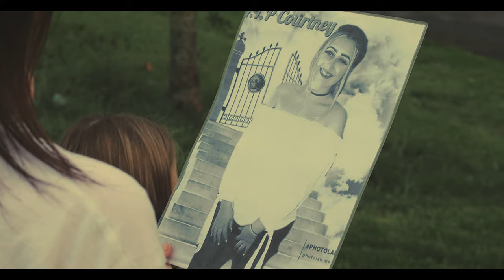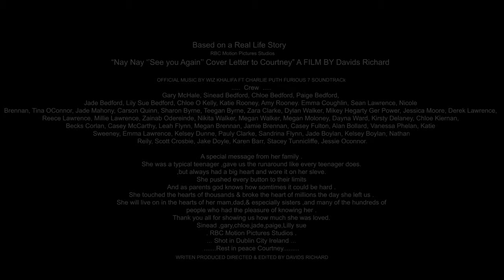NayNay I'll see you again ( letter to courtney) original music vdeo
Full video out Sunday 21st June 8am GMT +1
RBC Motion Pictures Studios
See you Again Wiz Khalifa
Nay Nay cover Letter to Courtney
Add Credit : Courtney's song James Blunt
Director : Davids Richard
Written shot & edited by Davids Richard
Based on a true life story

This video is Dedicated to Courtney

Crew
Gary McHale
Sinead Bedford
Chloe Bedford
Jade Bedford
Paige Bedford
Lily Sue Bedford
Chloe O Kelly
Katie Rooney
Amy Rooney
Emma Coughlin
Sean Lawrence
Nicole Brennan
Remmie Brennan
Tina OConnor
Jade Mahony
Thomas Quinn
Carson Quinn
Sharon Byrne
Teegan Byrne
Zara Clarke
Dylan Walker
Mikey Hegarty
Ger Power
Jessica Moore
Derek Lawrence
Reece Lawrence
Millie Lawrence
Zainab Odereinde
Nikita Walker
Megan Walker
Megan Moloney
Dayna Ward
Kirsty Delaney
Chloe Kiernan
Becks Corlan
Casey McCarthy
Leah Flynn
Megan Brennan
Jamie Brennan
Casey Fulton
Alan Bollard
Vanessa Phelan
Katie Sweeney
Emma Lawrence
Kelsey Dunne
Pauly Clarke
Sandrina Flynn
Jade Boylan
Kelsey Boylan
Nathan Reily
Scott Crosbie
Jake Doyle
Karen Barr
Stacey Tunnicliffe
Jessie Oconnor

A special message from her family .

She was a typical teenager  ,gave us the runaround like every teenager does.
 ,but always had a big heart and wore it on her sleve.
 She pushed every button to their limits
And as parents  god knows how somtimes it could be hard .

She touched the hearts of thousands & broke the heart of millions the day she left us  .
She will live on in the hearts of her mam,dad,& especially sisters ,and many of the hundreds of people who had the pleasure of knowing her .

Thank you all  for showing us  how much she was loved.

Sinead ,gary,chloe,jade,paige,Lilly sue

Shot in Dublin City Ireland

Rest in peace Courtney